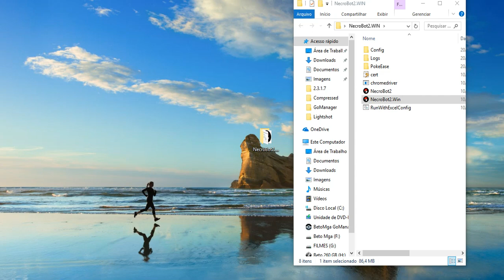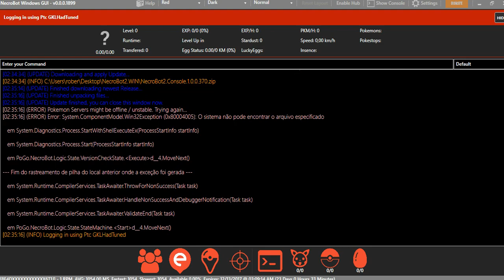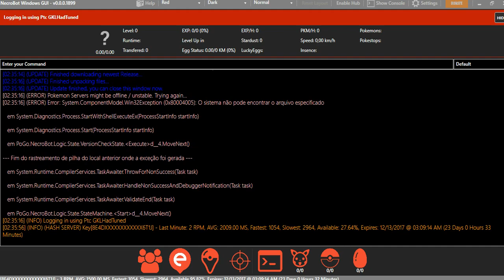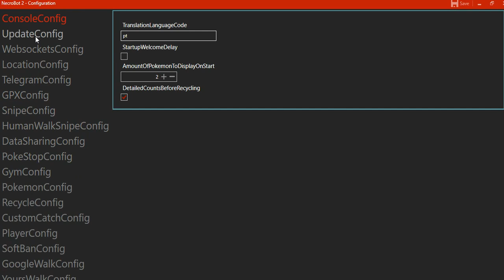Necro Bot Win have the newest Version API 0.79.4